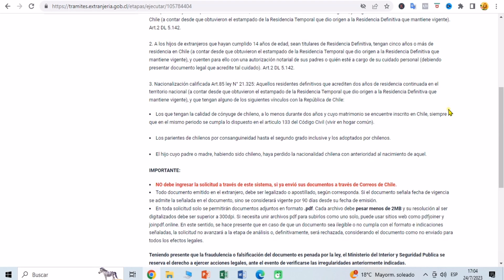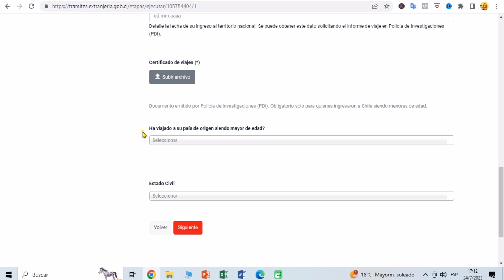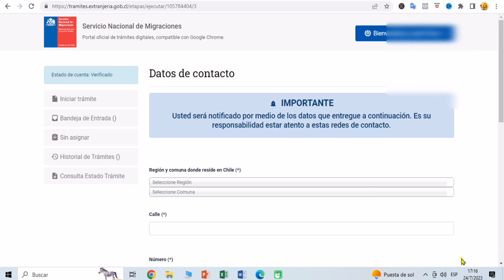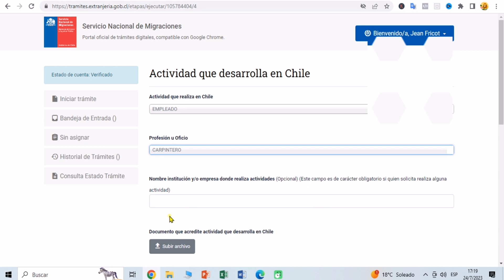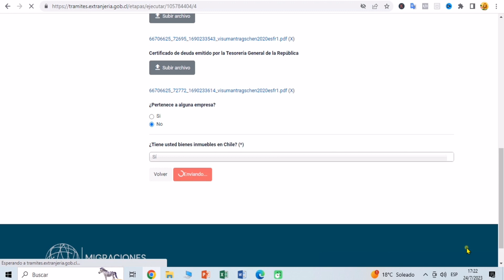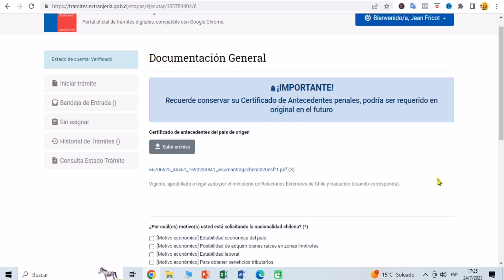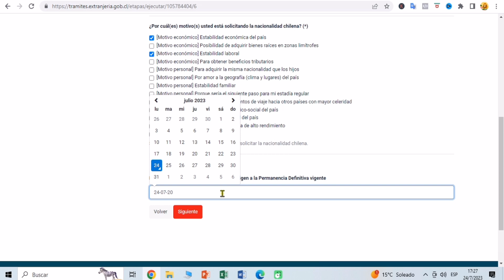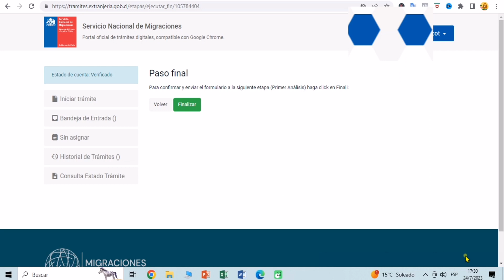OH NASYONALITE CHILYEN AN FASIL KOUNYA MEN KOMAN POU FEL MEN SA WAP GEN BEZWEN